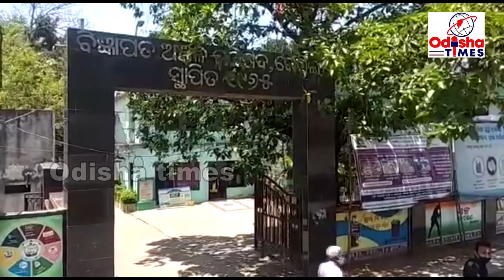ବାହାରେ ଫସି ରହିଥିବା କେସିଙ୍ଗା ଅଂଚଳର ଶ୍ରମିକ ଅନଲାଇନ ଜରିଆରେ କରୁଛନ୍ତି ପଞ୍ଜିକରଣ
ସରକାର ଲକଡାଉଡ ୦୨ କୁ ସଫଳ କରି ଜନତାକୁଂ ବିଶ୍ୱ ବ୍ୟାପି ମହାମାରି କୋରୋନା ରୁ ରକ୍ଷା କରିବା ପାଇଁ ମାକ୍ସ ର ବ୍ୟବହାର, ସୋସିଆଲ ଡିସ୍ଟାନସିଂ ଓ ଅକାରଣ ରେ ଘରୁ ନ ବାହାରିବା ଭଳି ନିୟମ କୁ ପାଳନ କରିବା କୁ ସୋସିଆଲ ମିଡିଆ, ଭିଜୁଆଲ ମିଡିଆ ଓ ପ୍ରିଣ୍ଟ ମିଡିଆ ଜରିଆରେ ପ୍ରଚାର କରିବା ସହ ପ୍ରସାଶନ ଦିନ ରାତି ଜନତାକଂ ସେବାରେ ଲାଗି ରହିଥିବା ବେଳେ କେସିଂଗା ର ଲୋକେ ଏହାକୁ ବେଖାତିର କରି ରାସ୍ତାରେ ବୁଲୁଥିବା ଦେଖିବାକୁ ମିଳୁଛି। ଅନ୍ୟପଟେ ପାଠ ପଢିବା ହଉ କି ରୋଜଗାର ଉଦ୍ଦେଶ୍ୟରେ ରାଜ୍ୟ  ବାହାରେ ଯାଇ ଥିବା ଲୋକ ମାନକୁଂ ନିଜ ଘର କୁ ଫେରେଇ ଆଣିବା ଉଦ୍ଦେଶ୍ୟରେ ସରକାର କଂ ପକ୍ଷରୁ ପଂଜିକରଣ ଆରମ୍ଭ କରାଯାଇଛି ଏହିପରିପେକ୍ଷିରେ ଏବେ ପ୍ରଯ୍ୟନ୍ତ କେସିଂଗା ପଂଚାୟତ ସମିତି ଅନ୍ତର୍ଗତ ୨୬ଟି ପଂଚାୟତ ରେ ୪୩୬୮ ଜଣ ପଂଜିକରଣ କରିଥିବା କେସିଂଗା ଗୋଷ୍ଠି ଉନ୍ନୟନ ଅଧିକାରୀ ଶ୍ରୀ ପ୍ରଫୁଲ୍ଲ କୁମାର ଓଡୁ ଜଣେଇଛନ୍ତି ।